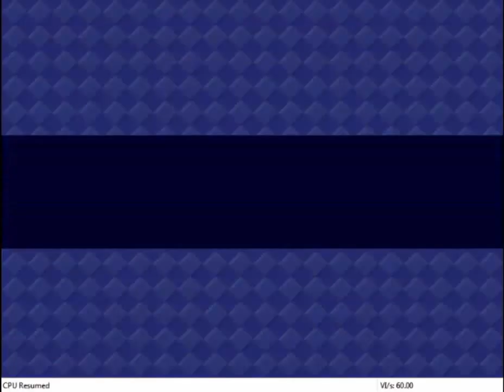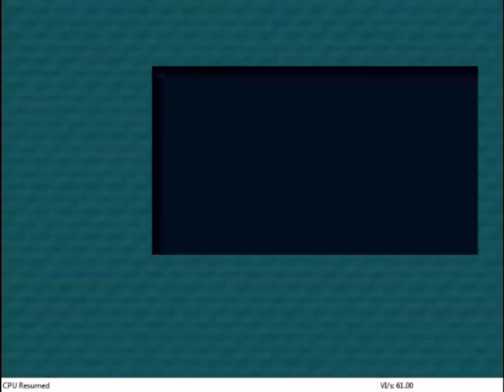Pokemon Snap - 16 - Nearing The End? - AmericanSmokee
We're almost done with the Let's Play and I don't even remember what I did in this episode. Whatever, let's just talk about the next one. Also the last one. In the next episode we take on the final challenge!!!